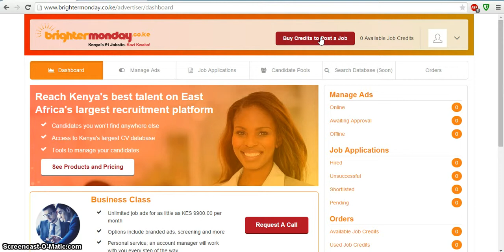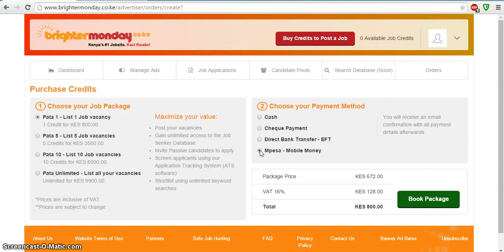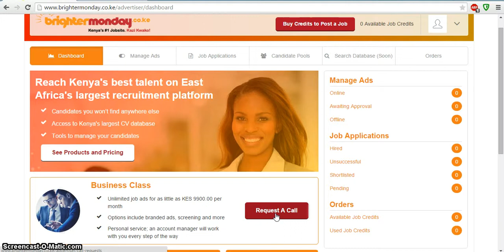How to buy Credits using the BrighterMonday employer center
Employers can buy their own credits and select preferred payment option. Employers can save up to 25%.